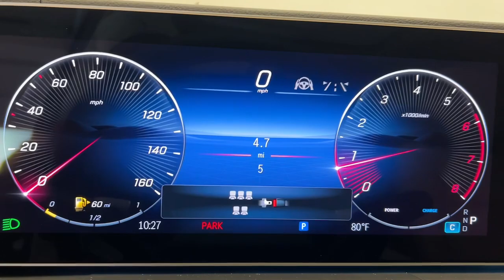2024 Mercedes-Benz GLS CT Greenwich, Stamford, Darien, Port Chester, White Plains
New 2024 Mercedes-Benz GLS GLS 450 available at Mercedes Benz of Greenwich located in 261 West Putnam Ave, Greenwich, CT, 06830. Servicing the Greenwich, Stamford, Darien, Port Chester, White Plains area.